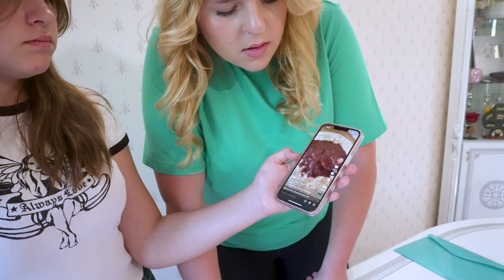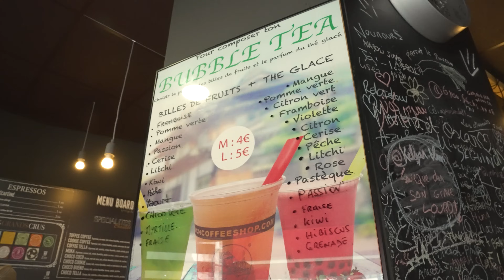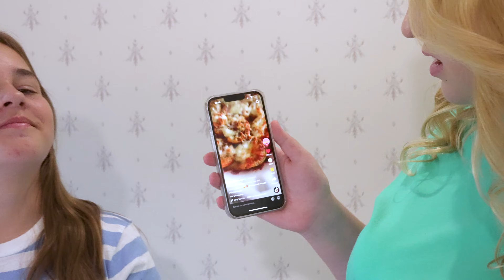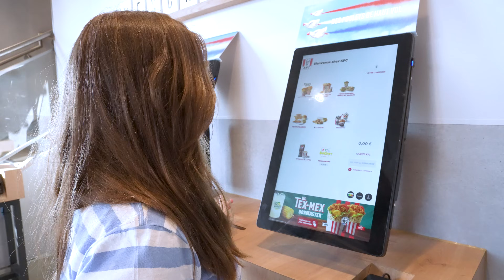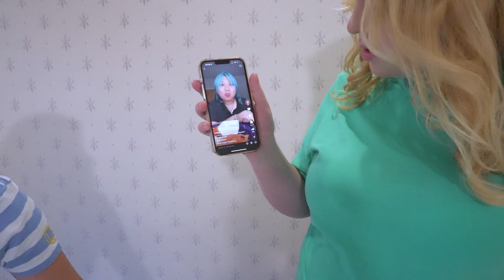ON MANGE CE QUE TIKTOK ET SIRI DÉCIDENT PENDANT 24H !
24h challenge, TikTok et Siri décident ce que on mange pendant  24h . C'est très drôle, vous passez une journée avec nous .- ON MANGE CE QUE TIKTOK ET SIRI DÉCIDENT PENDANT 24H !